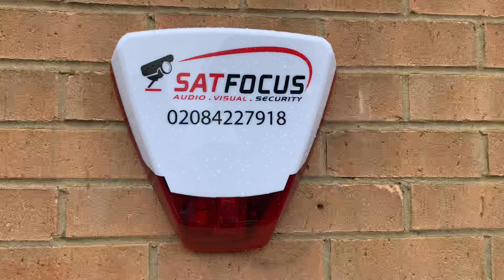Intruder Alarm Installation in Pinner, Harrow.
Intruder Alarm Systems Supply and Fitted in Pinner, Harrow, London.